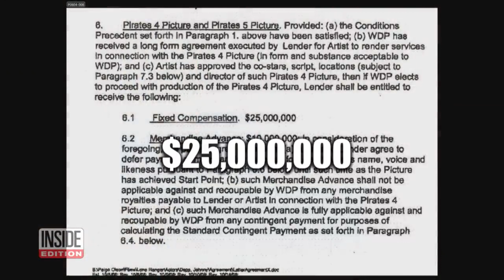JOHNNY DEPP TELLS YOU THE TRUTH (MR.SKY)